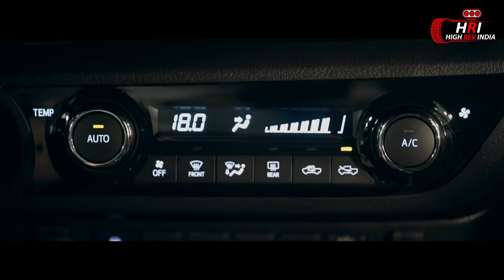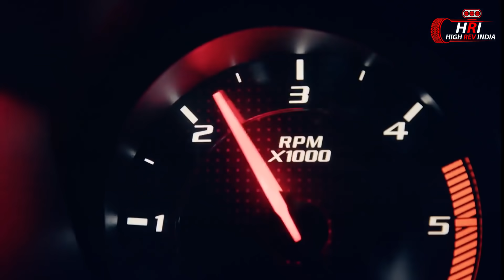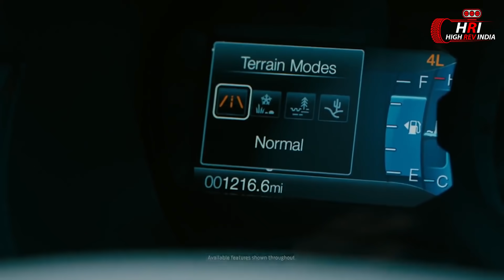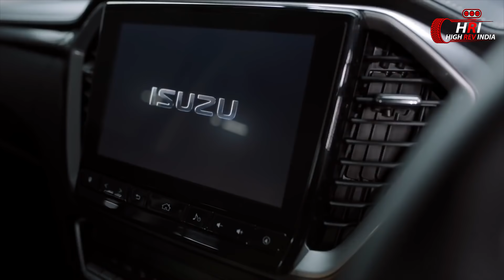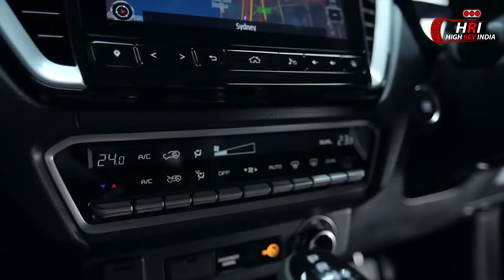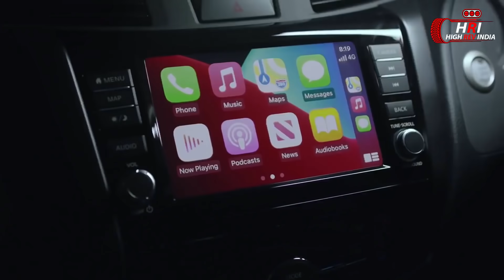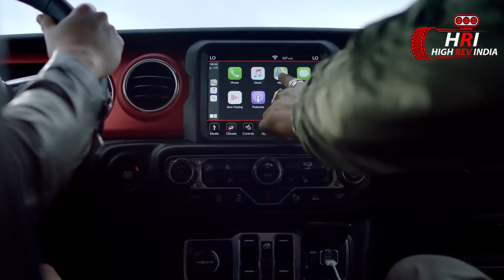🔥 Best 5 Upcoming Pickup Truck In New Year 2021 🔥 Upcoming Top 5 Pick-up Truck Suv Of India 2021 🔥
Upcoming Top 5 Pick-up Truck Suv Of India 2021